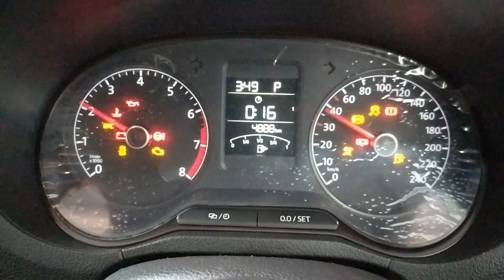VW Polo GT TSi Gauge Sweep Super Slow Machine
Welcome all to my 2015 VW Polo GT TSi.
1.2 TSi 7 DSG 77kw